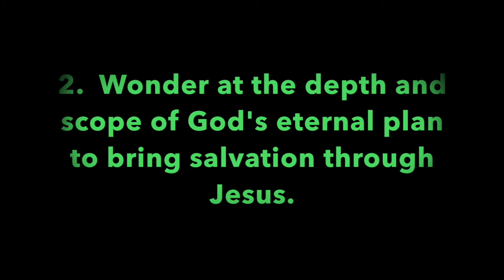Pleasant Green St. Louis-TV Sunday School Lesson, 12-6-2020 Minister, Leonard Harris